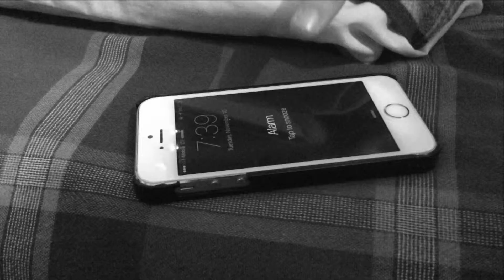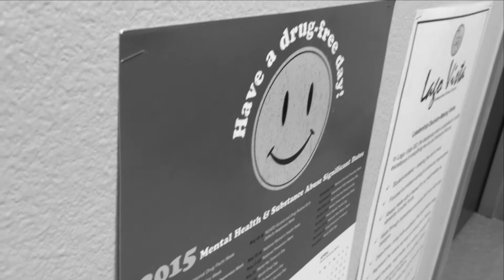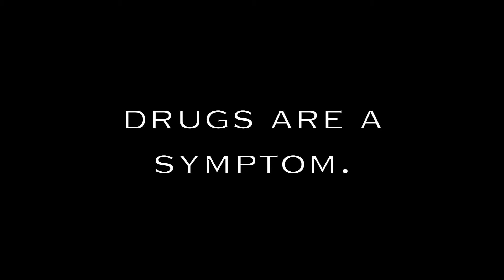Anxious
A video about a very serious problem that needs to be solved.

The song "Gretchen Ross" credited to: Donnie Darko
(Bought from iTunes)